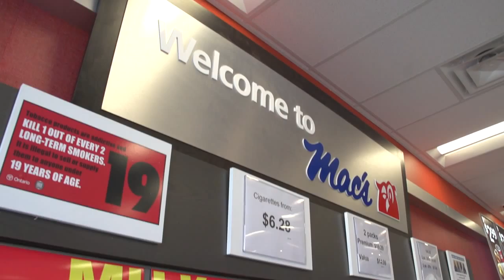Illegal Tobacco Business in Ontario | Ontario Convenience Stores Association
Ontario Convenience Stores Association - OCSA
This 5 minute video gives you a tour of the illegal tobacco business in Ontario and how contraband tobacco is affecting our youth as well as the lost revenue to the provincial government.